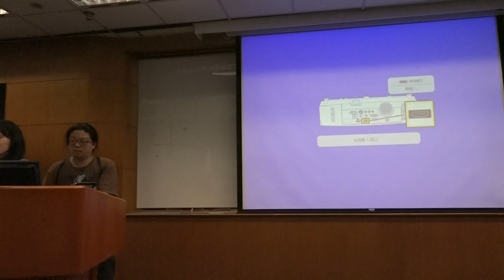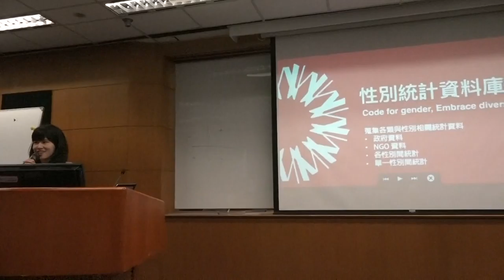g0v tw hackath18n 提案 性別統計資料庫 亞太營運黑客松